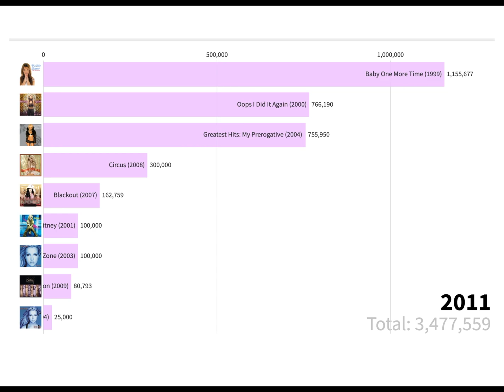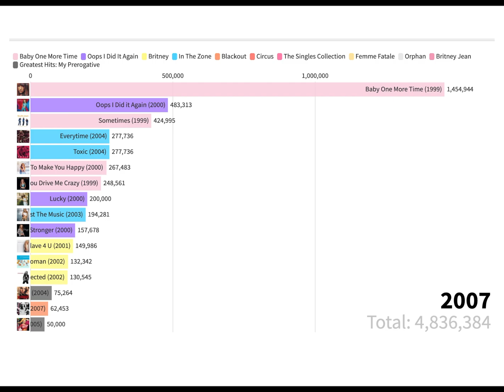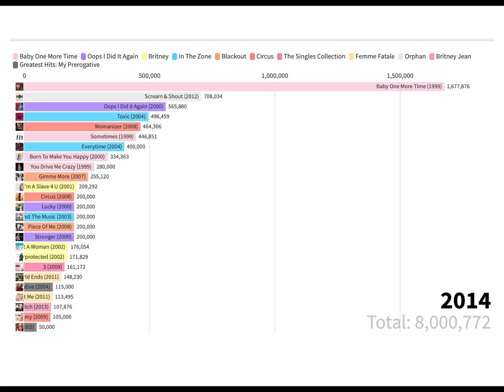Britney Spears - Total UK Sales (2020)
all data found on BPI! my previous video hadn't been updated since a few more singles certifications were updated and that bugged me, so I decided to re-do it!